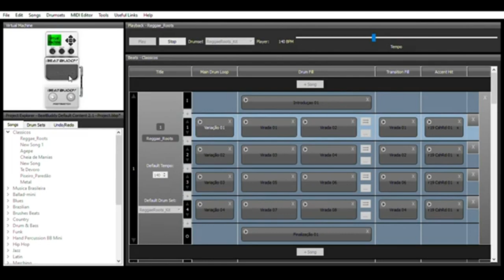BeatBuddy Reggae-Roots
BeatBuddy Reggae Roots é um kit customizado do zero e produzido aqui no No-Ral HomeStudio.
Gostaria de ter seus kits e songs PERSONALIZADOS ?
Me da um salve nos comentarios

Gostaria de me ajudar com 1 centavo e que nem sai do seu Bolso ?